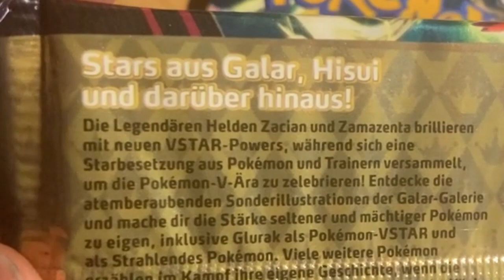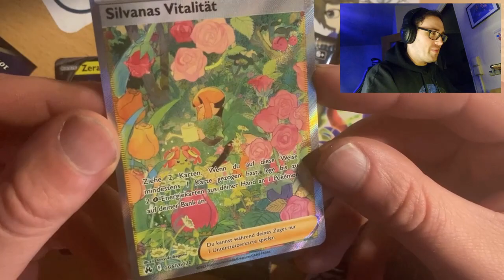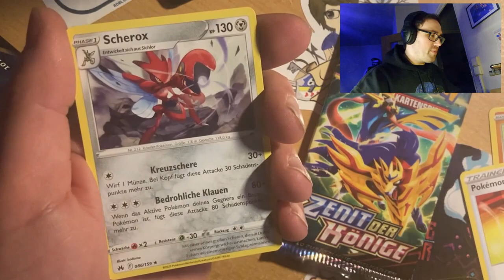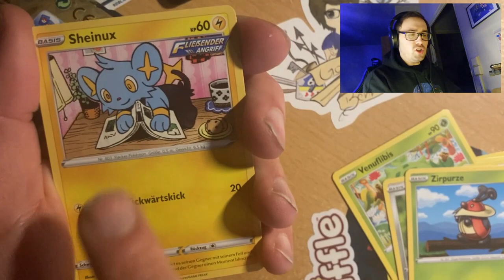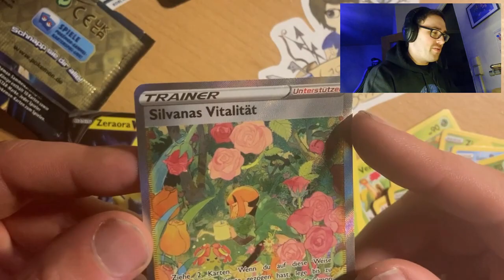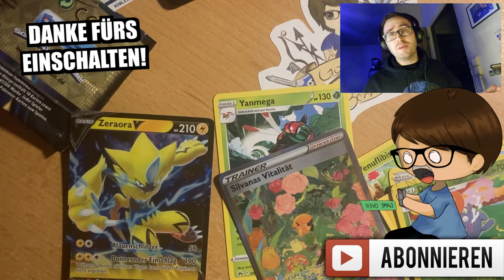[TCG OPENING] "POKEMON: ZENIT DER KÖNIGE" (German/Deutsch) NEUE BOOSTER! 😱 [HD+]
Mein Postfach:
17013 Neubrandenburg

WICHTIGER HINWEIS:
Wenn dir das Video gefällt, unterstütze den Entwickler
und kauf dir das Trading Card Game! 😊